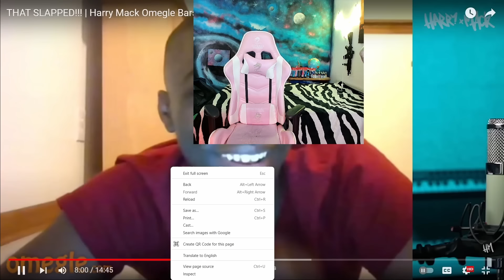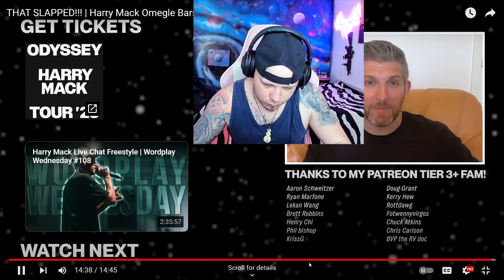FIRST TIME REACTING TO @HarryMack OB 92.....SOMEONE CALL 911 ONE ME.....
Harry Mack is a freaking Alien at this point. @HarryMack